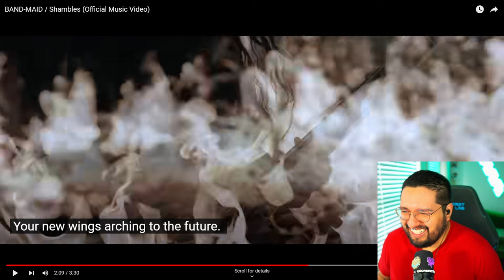MUSICIAN REACTS! BAND-MAID / Shambles (Official Music Video)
Other socials // Chat with me!

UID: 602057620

Listen to Jules’ ANIME Podcast!

00:00 Intro
00:21 First Reaction
08:10 Final Thoughts